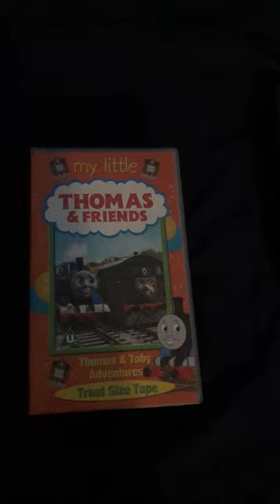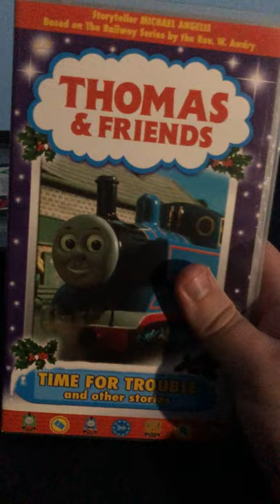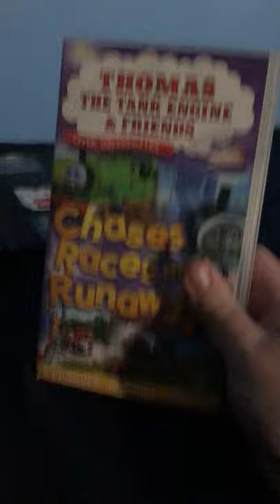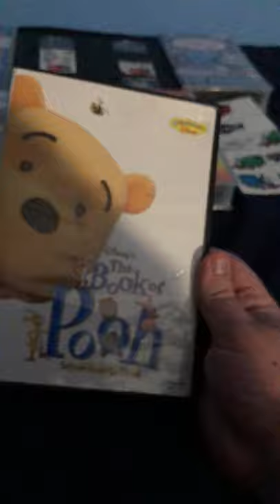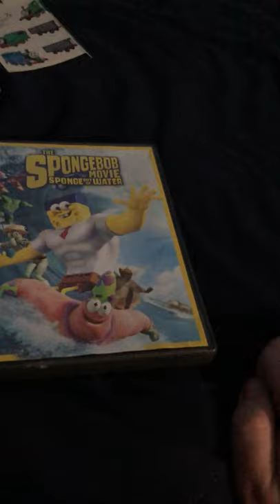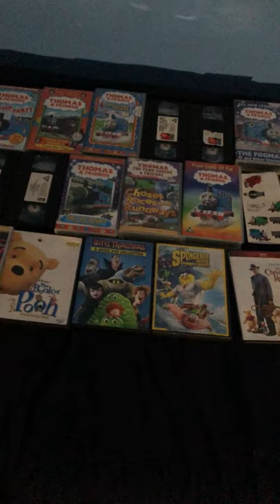VHS/DVD Update December 28th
This video was meant to be uploaded the 28th